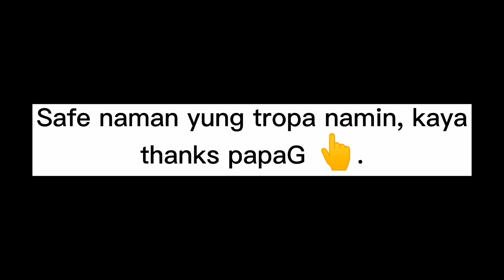Mio sporty (All stock) vs. Xrm110 | Friendly gauge.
Mio sporty (All stock) vs. Xrm110, Friendly gauge lang kahit gabi mga kumonoy.